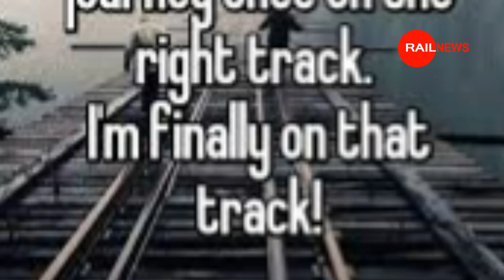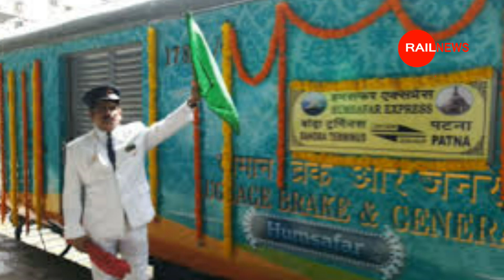तौफा : बिहार में आज चालू हुआ नई ट्रेन सहरसा रेलखंड पर || Bihar Saharsa Purnea Darbhanga Supaul